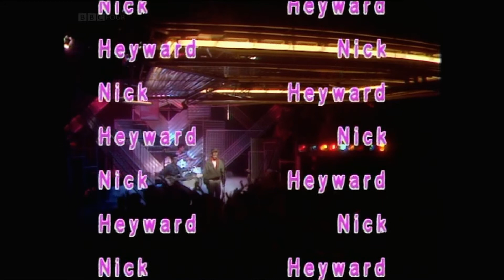Nick Heyward - "Whistle Down The Wind"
23rd March 1983